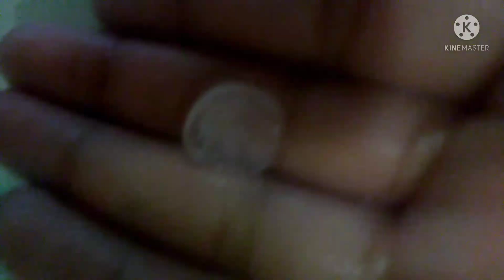I made ice from a pop it foe the first time